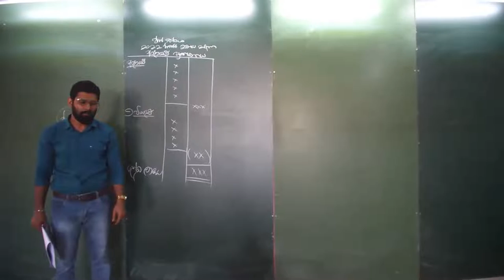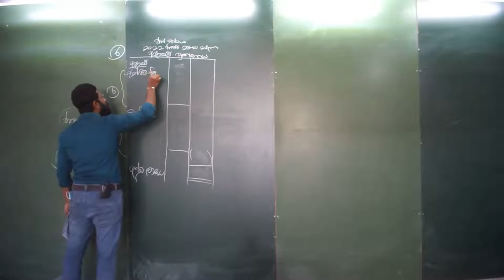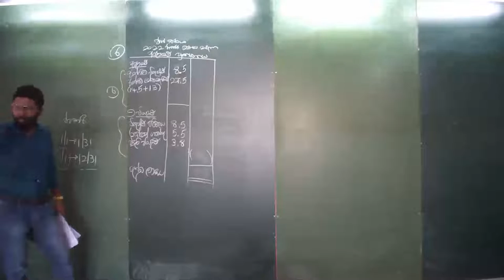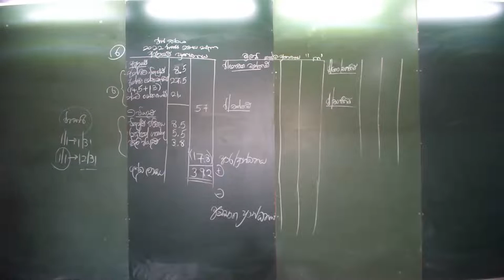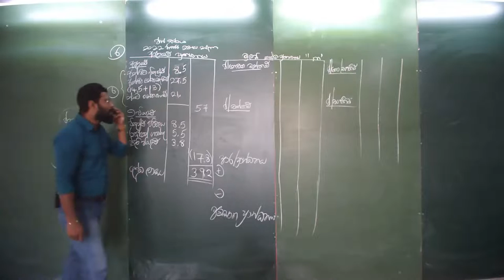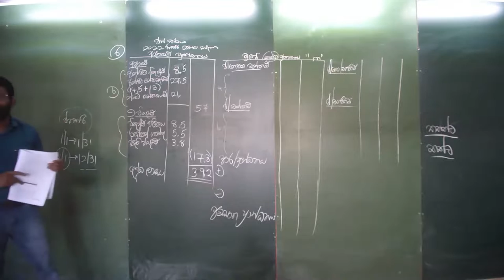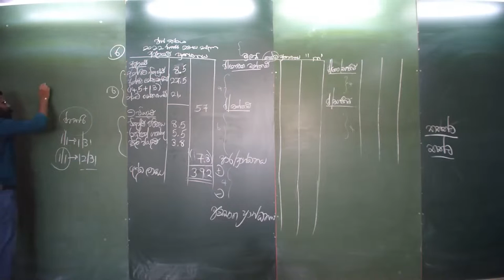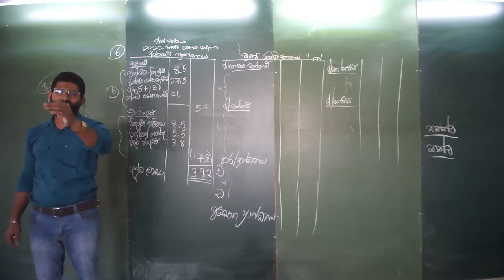2023 Accounting G-02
Jayasanka Situbandara